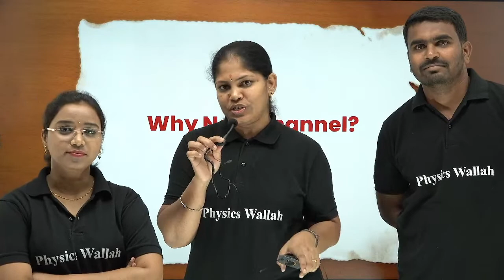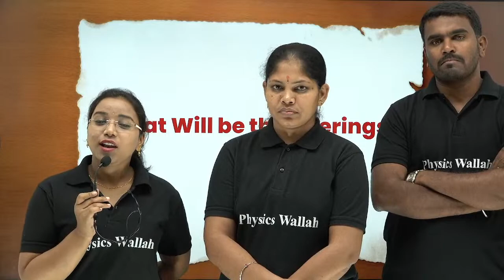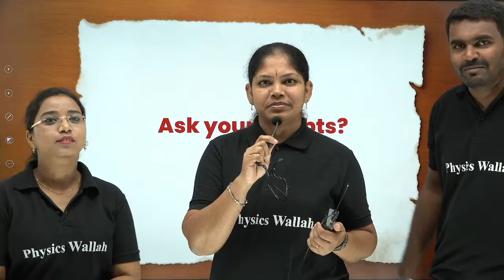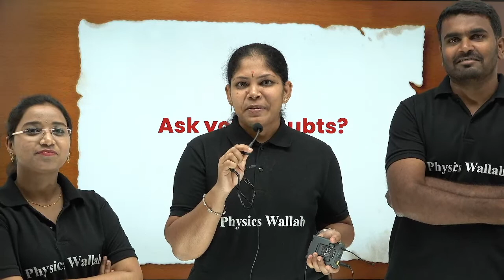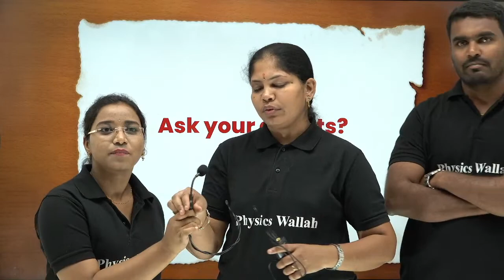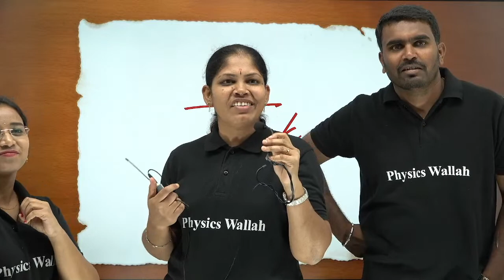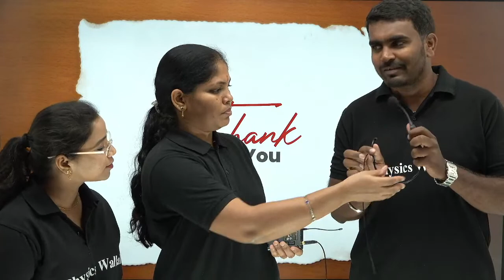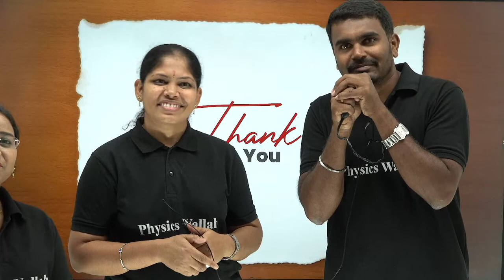IGNITING PW TELUGU Class 9th & 10th 🔥🔥 | SSC | CBSE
Kindly Share Your Admit Cards and Celebrate Your Victory With PW. Fill out this form now!